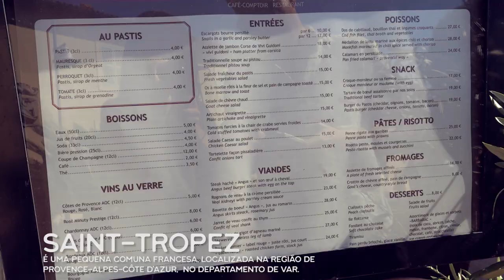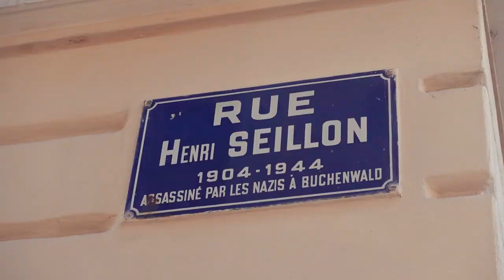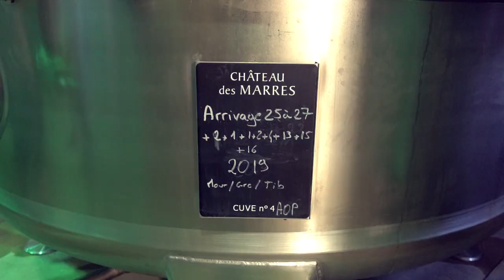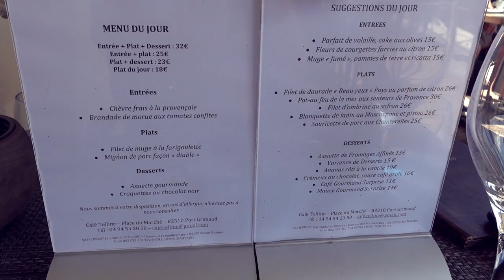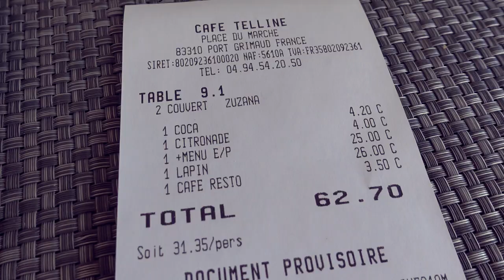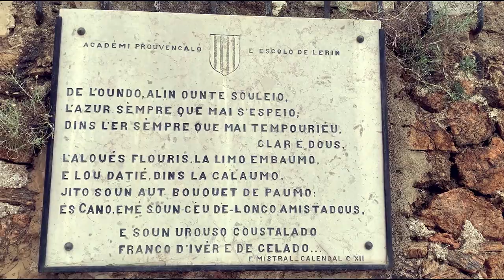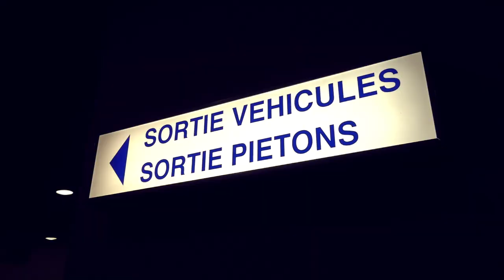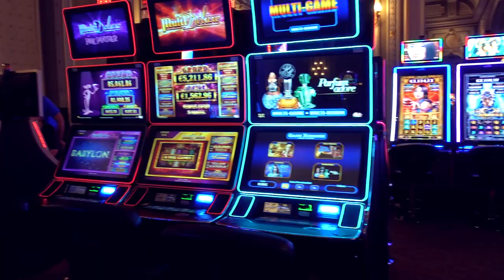FRANÇA - St. Tropez, Cannes e outros lugares lindos na Costa Azul | POR AÍ COM GABI EUROPA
Continuando nossa viagem pela Europa, viemos para a França conhecer as cidades lindas da Costa Azul!

twitter e snap: gabiluthai

Vídeo: Gabriel Twardowski
Roteiro: Thalis Ribeiro
Direção executiva: Teo Teló
Projeto: Ayran Tomate
Identidade visual: Felipe Santana